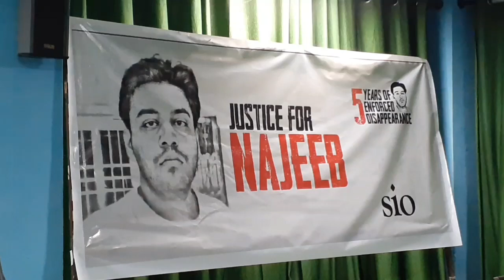JNU || NAJEEB || नजीब के लिए फिर उठी आवाज़ || 5 साल बीत गए || लेकिन कुछ पता नही कहाँ है नजीब